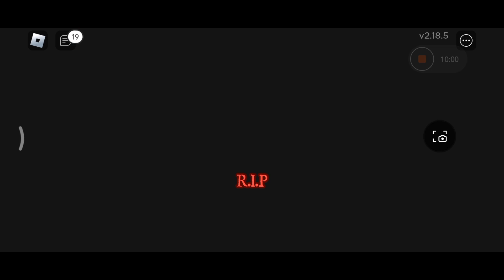May nay Killer say bach ker escape kerlia Survive the killer roblox [ Roblox gameplay Part 2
in this channel you get gaming gameplays android mobile gaming and also i am working on pc gaming so make sure to suport me for it

More gameplays is also in my channel the android gaming

Racing cars rally horizon gameplay

Farming simulator 18 gameplay part 1

Farming simulator 16 last part

An amazing counter strike mobile gameplay

Hunting dangerous whale in moby dic

Eyes 👀 horror gameplay part2

Tank stars amazing mini tanks